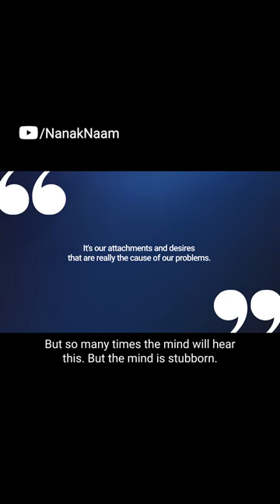Attachments & Desires Create Your Worries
Nanak Naam Charity are on a mission to awaken minds and transform lives around the world through Guru Nanak's spirituality.

We believe everyone should know and experience spiritual bliss for themselves and live in peace & harmony.

We want to create a world where everyone can improve their mental, emotional and spiritual wellbeing. We are devoted more than ever to bring you the right wisdom and practices to achieve this.

Nanak Naam is a 100% non-profit organisation. These videos are made possible thanks to all the donations we receive. We appreciate you all.